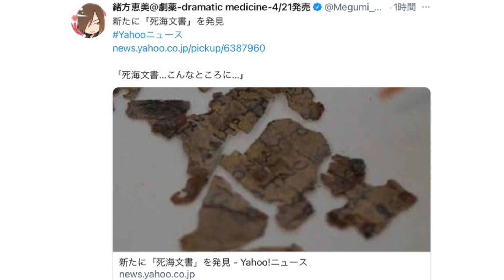【大予言】エヴァの監督『庵野秀明』は未来を予言していた！？アナンド君を超える予言者の逸材か！？【庵野秀明】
『エヴァの監督『庵野秀明』は未来を暗示する予言者だった！？アナンド君を超える予言者の逸材か！？』

今回は、話題の映画『シン・エヴァンゲリオン劇場版』に派生する都市伝説を紹介。
などエヴァの世界観に合致している事柄が続いて起きているという。
これはただの偶然なのか？
それとも庵野監督はすべてを知ったうえでエヴァで予言していったのか？
そんな庵野監督について考察しています！

都市伝説、陰謀論、お蔵入り話、怪奇スポット、闇話の裏話をテレビ作家コンビ都市ボーイズが【全て話す】